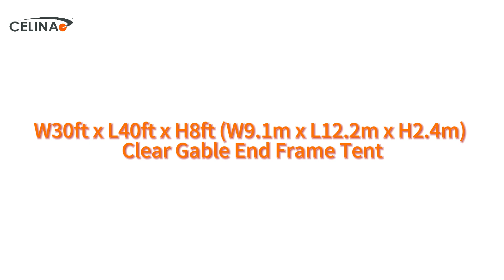W30ft x L40ft x H8ft (W9.1m x L12.2m x H2.4m) Clear Gable End Frame Tent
Celina Tent Taicang was established in 2012, and is located in Taicang city, China, which is close to Shanghai.

Over more than a decade, Celina has become one of the largest full line tent manufacturers in the world, offering cutting-edge and efficient equipment including CNC fabric cutting machine, radio Frequency, and Miller brand hot air heating sealing machine, By utilizing this technology, Celina is dedicated to continue to offer high-quality commercial tents that are simple, versatile, stylish, and durable, along with exceptional customer service.

All fabric tents are built with interchangeable parts, which helps to reduce the need for large volumes of inventory. Celina has served professional event rental companies who rent these tents to end users for various events, such as  fairs, festivals, shows, weddings, parties, etc

At Celina, we strive for quality, efficiency, and excellence together to guarantee your event is an unqualified success.